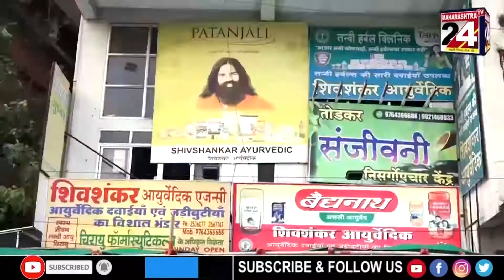अंजनगाव सुर्जीत प्रशासकी दिव्यांग अपंगांची शिबिर घेऊन कोरोणाचा संसर्गजन्य आजारा चा प्रसार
जिल्हाधिकारी साहेब उत्तर द्या- जनतेची मागणी | 10 jan 2022